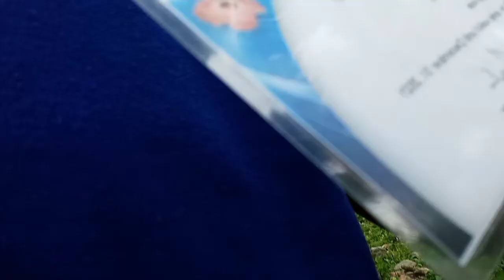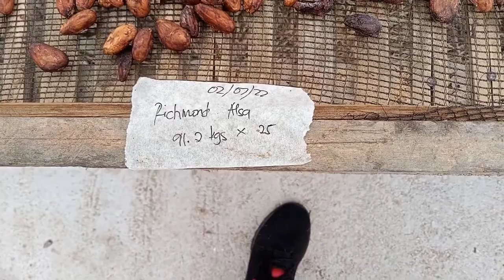Namutong ang mga bisaya